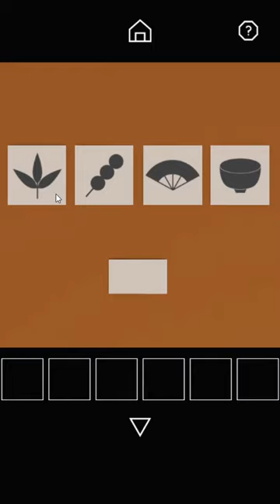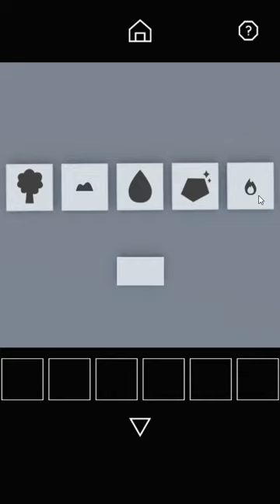[Nicolet] Escape Game: Dango Walkthrough